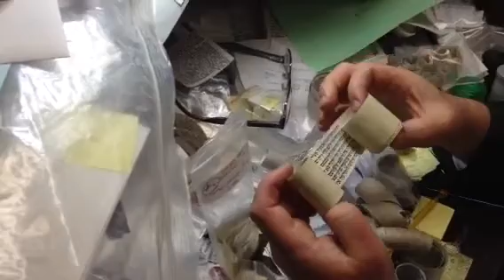Moshe and Mayers tefilin Pt. 4